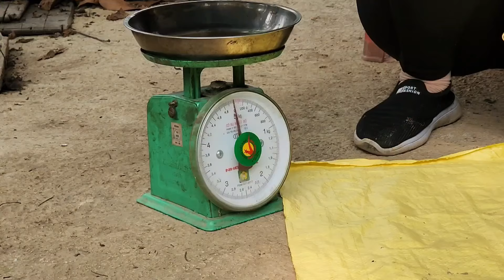VIDEO COMPILATION : Natural life, distant love and longing, khe lives a hard life in the forest